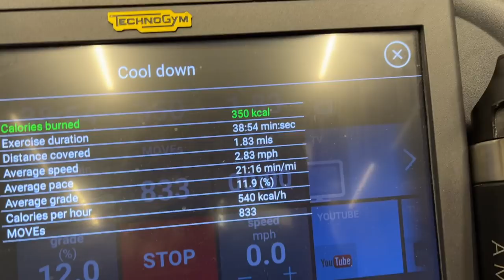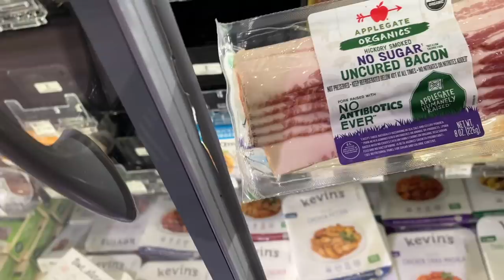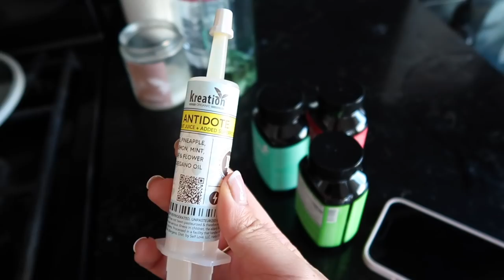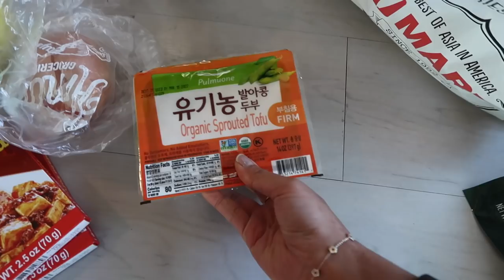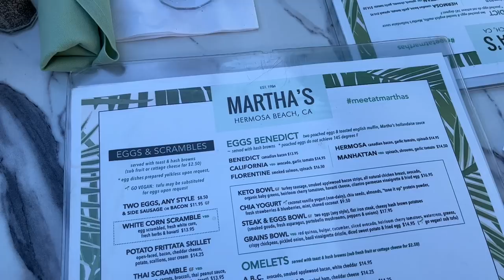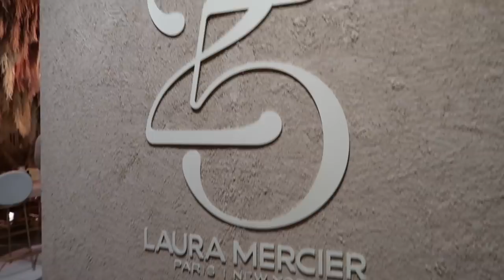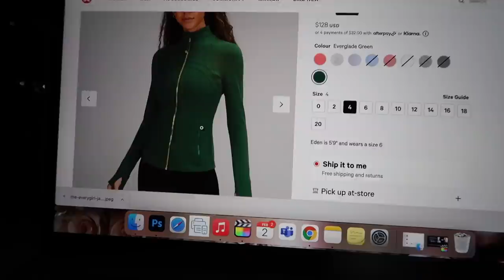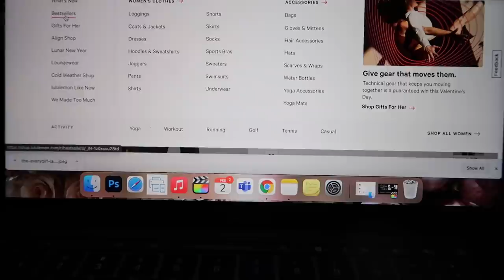LA DIARIES | weekend in manhattan beach, laura mercier event, target haul, & cook w/ me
tiktok: xojennydey (there are fake accounts - i have about 2500 followers there)

▸ nude bodysuit
▸ off white slacks
▸ flamingo shaving cream
▸ firming sugar scrub
▸ Italian food | sparrows in dtla
▸ pajama set (similar)
▸ off white turtleneck
▸ black slacks
▸ coffee | boy & the bear in manhattan beach
▸ brunch | martha’s in manhattan beach
▸ laura mercier powder

 XO JD